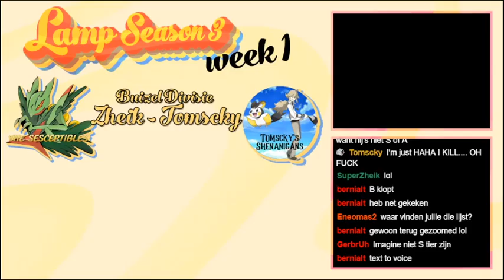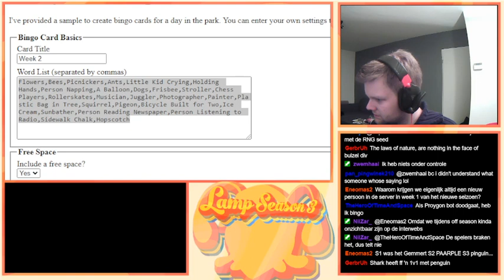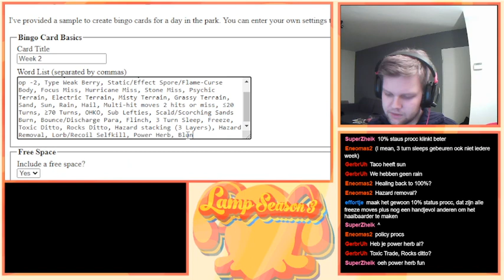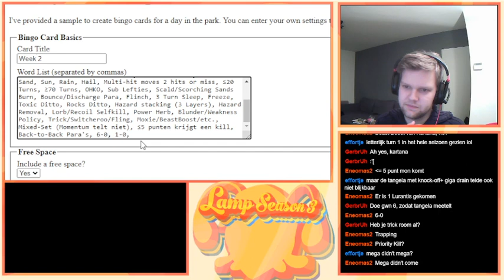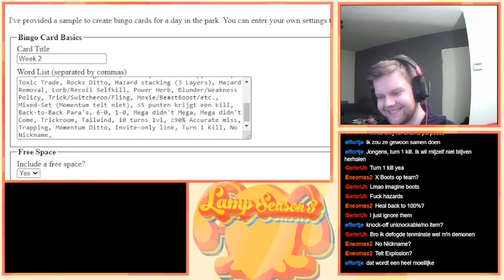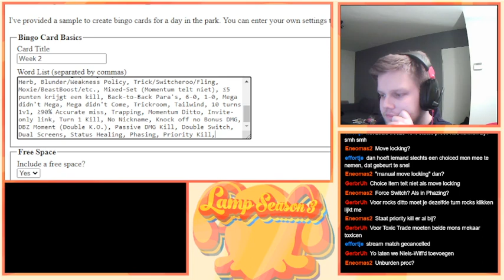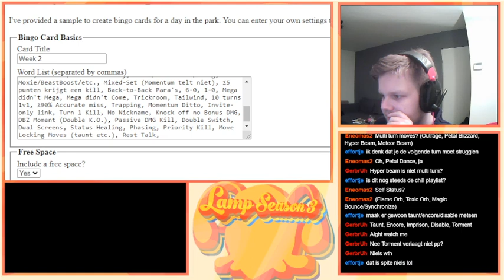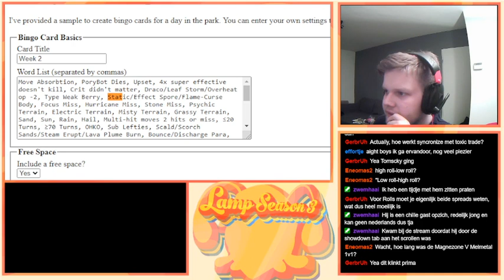LAMP League Season 3 Week 1